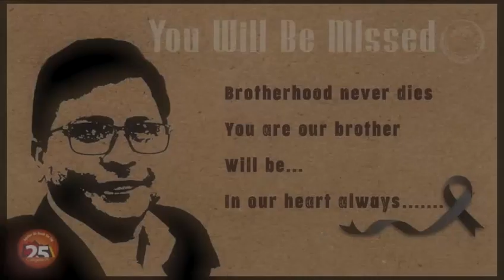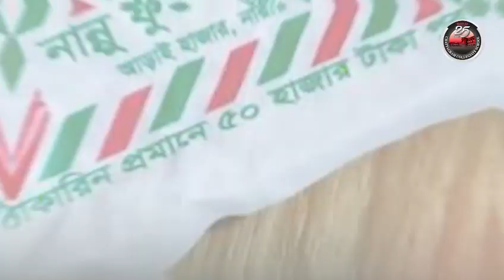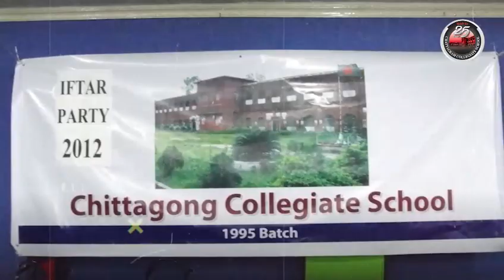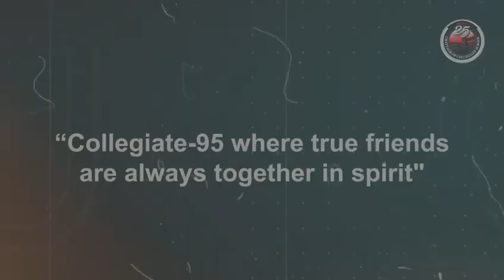Collegiate 95 Buke Ae Dost কলেজিয়েট 95 বুকে আয় দোস্ত Armaan Siddiqui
A Song written and Sung by @neilsiddiqui230 and arranged by Chintu on the collegiate reunion CCS95 memories memorylane chittagong chottogram chattogram millennials millennial love affection romantic adventure instagram bangladesh infatuation on the occasion of silver jubilee reunion of Collegiate 95 SSC Batch